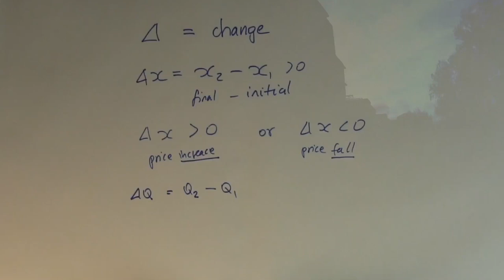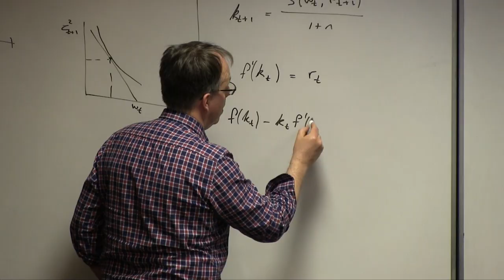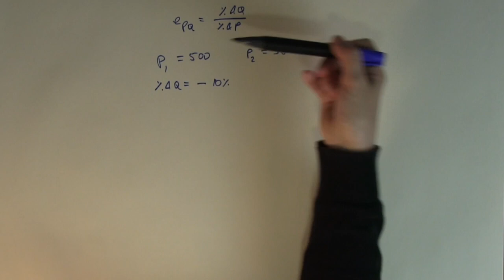BSc Mathematics at Birkbeck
What’s it like studying Mathematics at Birkbeck?

Our BSc Mathematics provides a broad education in mathematics and its application to problems in the natural and social sciences. You will develop an understanding of a range of mathematical skills, together with the abstract background to help you make sense of this material.

We sat down with Steven Noble, Reader in Mathematics, and current students to find out more.